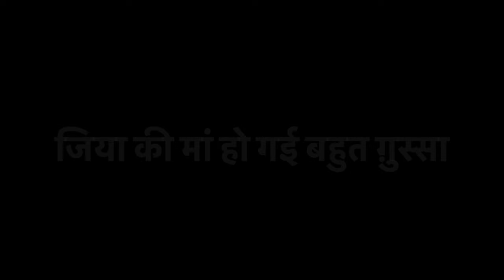जिया की मां हो गई बहुत ग़ुस्सा, बोली अब मायके नहीं आओगी तो कभी नहीं आना